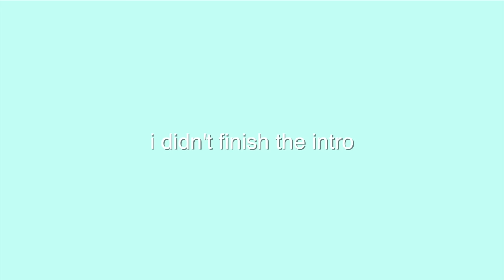PICKING UP MY BEST FRIENDS IN MY NEW CAR!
officially a bestie in a tessie!

love you!

comment "das my bestie" if you want another drive with me